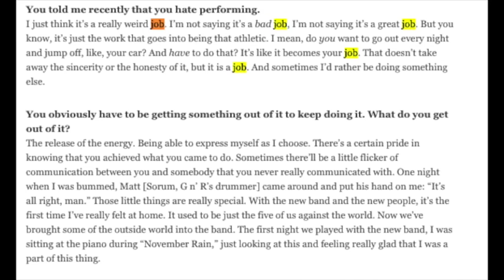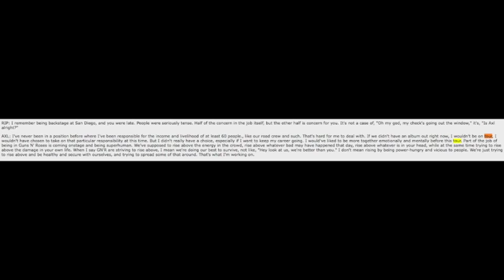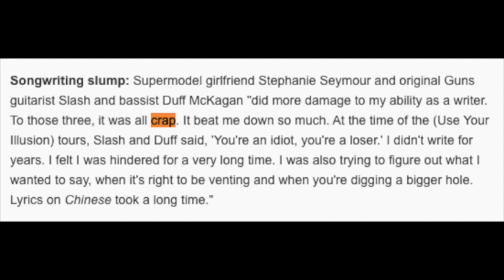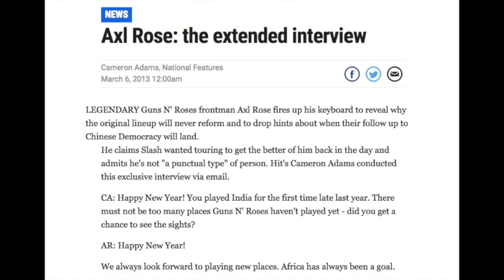Guns N' Roses Axl Rose On Why He Shouldn't Have Been on Use Your Illusion Tour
Damian
Nathan
David A.
Rebekah Legion
Wip243
Jenny P
Karen M.
Ben
Zeeshan H
Linda S.
Ms. Metal
Mary T
Brian P
Lou V
Mark S.
Karl M
Jack B.

06/03 - Berlin, Germany @ Olympiastadion

06/06 - Odense, Denmark @ Dyreskuepladsen

06/09 - Donnington, UK @ Download Festival

06/12 - Gelsenkirchen, Germany @ Veltins Arena

06/15 - Firenze, Italy @ Firenze Rocks

06/18 - Paris, France @ Download Festival

06/21 - Dessel, Belgium @ Graspop Metal Meeting

06/24 - Mannheim, Germany @ Maimarktgelände

06/26 - Bordeaux, France @ Matmut Stadium

06/29 - Madrid, Spain @ Download Festival

07/01 - Barcelona, Spain @ Estadio Olympico

07/04 - Nijmegen, Netherlands @ Goffertpark

07/07 - Leipzig, Germany @ Festwiese

07/09 - Chorzow, Poland @ Stadion Slaski

07/13 - Moscow, Russia @ Otkritie Arena

07/16 - Tallinn, Estonia @ Tallinn Song Festival Ground

07/19 - Oslo, Norway @ Valle Hovin​

07/21 - Gothenburg, Sweden @ Ullevi Stadium